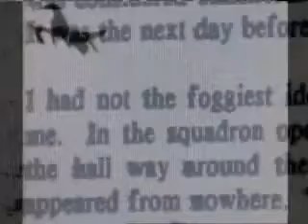Uk tv news report on MOD UAPs/UFOs files